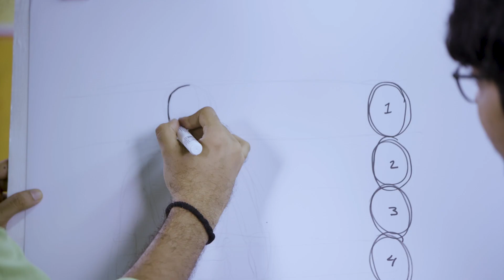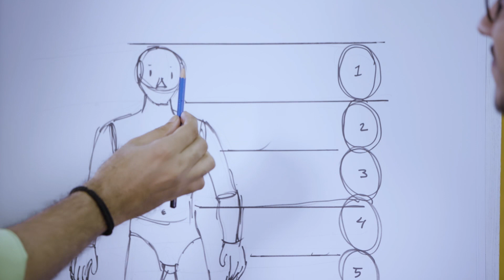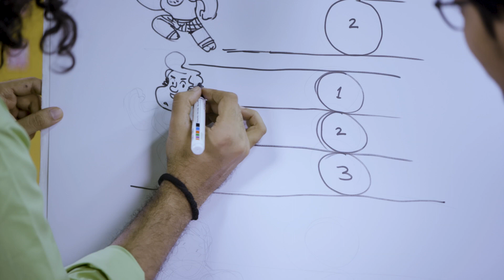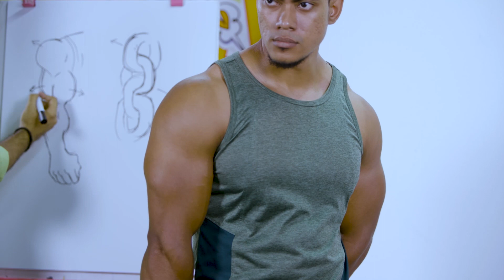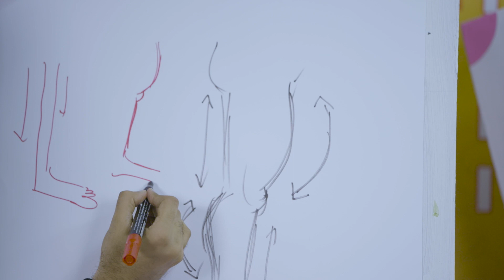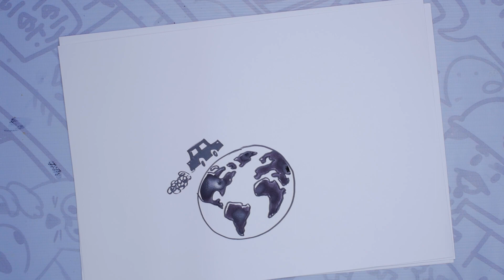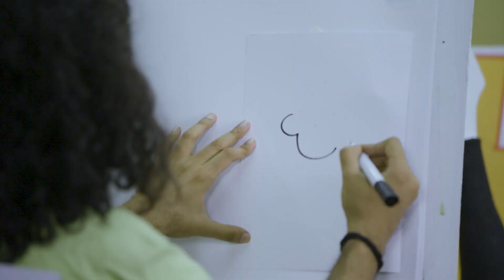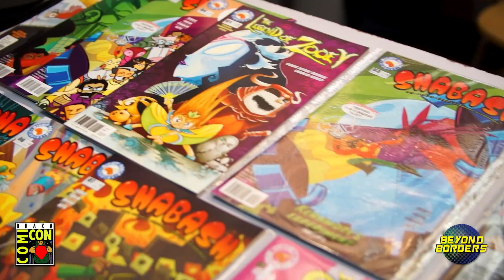'কার্টুন কার্টুন' পর্ব - ৪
দেখুন এটুআই এর হিউম্যান ডেভেলপমেন্ট মিডিয়ার উদ্যোগে এবং কার্টুন পিপলস এর সহযোগিতায় নির্মিত অনুষ্ঠান 'কার্টুন কার্টুন'-এর পর্ব-১।

আমাদের সঙ্গে থাকার জন্য অশেষ ধন্যবাদ।